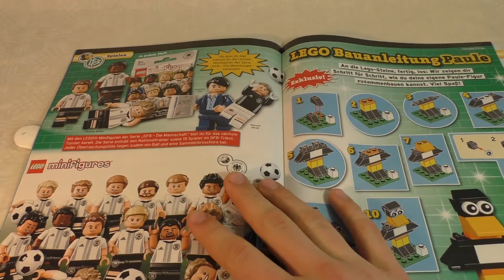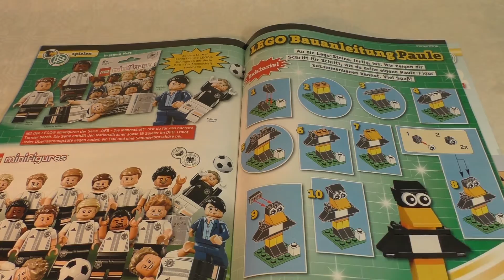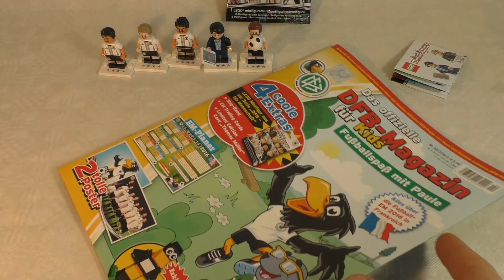DFB-Magazin für Kids + Lego Minifigur!!! | Unboxing & Review Deutsch HD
Gerade im Laden dieses schöne Schmuckstück entdeckt. Fürs Heft selber vielleicht nur für die etwas jüngeren unter uns interessant, aber dennoch wahrlich cool! ^^